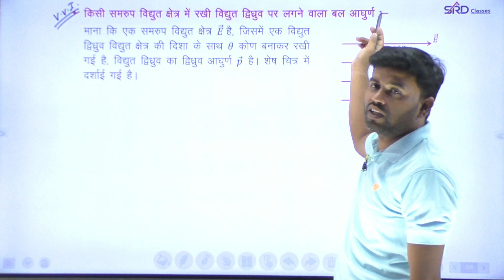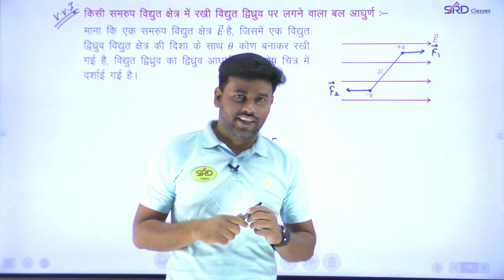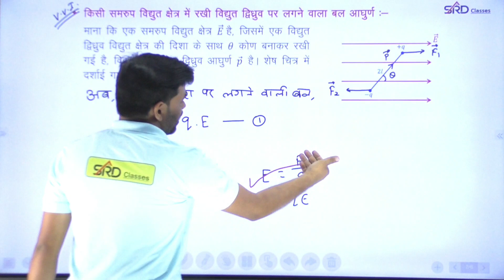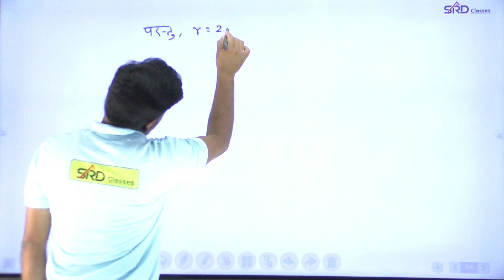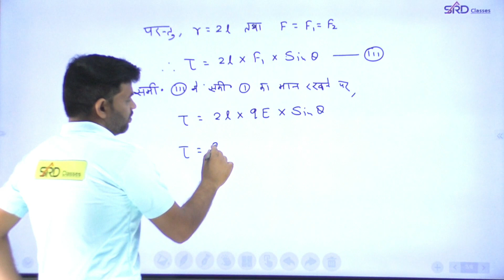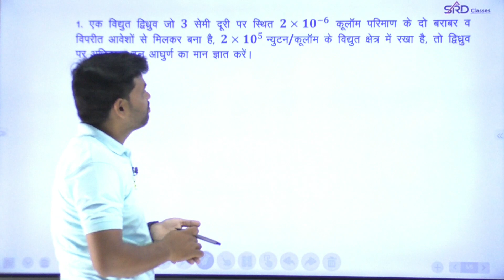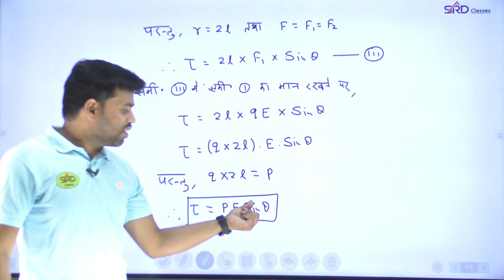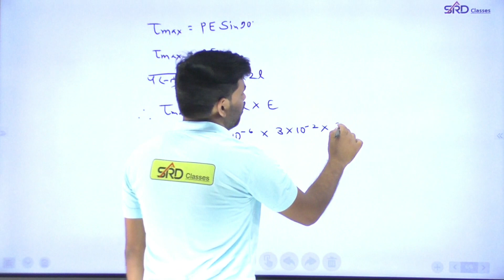PHYSICS CLASS 12TH ELECTROSTATIC DAY - 17 | SRD Class Deoghar | Chandan sir